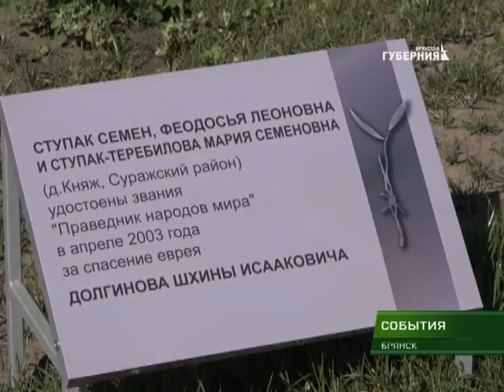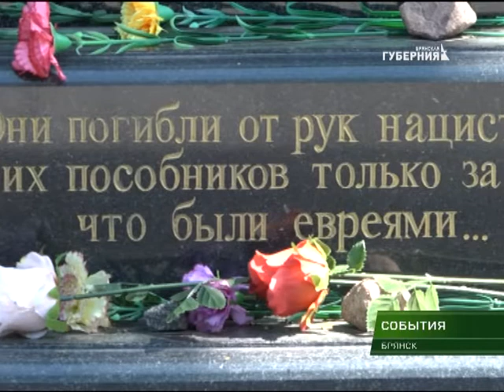В День памяти и скорби траурный митинг прошел на Аллее праведников народов мира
В день памяти и скорби траурный митинг прошел на Аллее праведников народов мира. Представители еврейского общинно-благотворительного центра «Хэсэд Тиква», дети войны, волонтеры и горожане зажгли свечи в память о жертвах Великой Отечественной Войны и поимённо вспомнили тех, кто рискуя собственной жизнью, спасал от нацистов еврейских детей. Продолжилась акция "Зажги свечу" на центральном кладбище Брянска у монумента жертвам Холокоста.